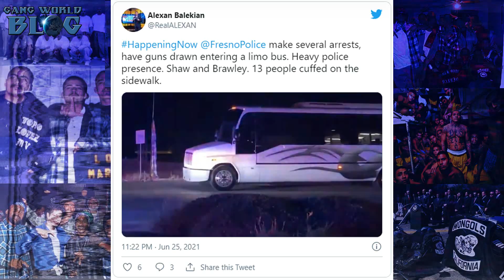Fight between 2 gangs in Fresno Party Bus leads to Multiple Arrest (California)